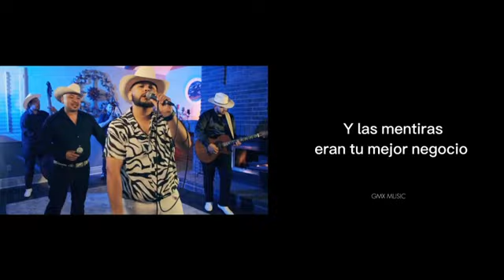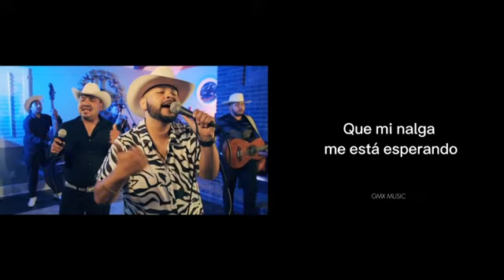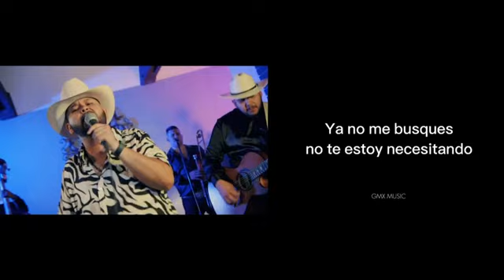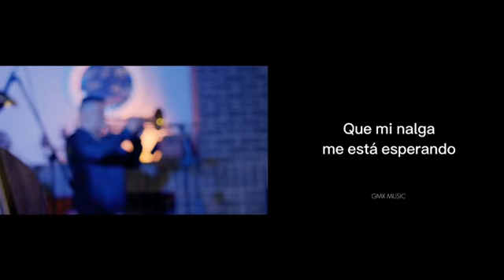Tony Higuera-Maldita Zorra [lyrics]